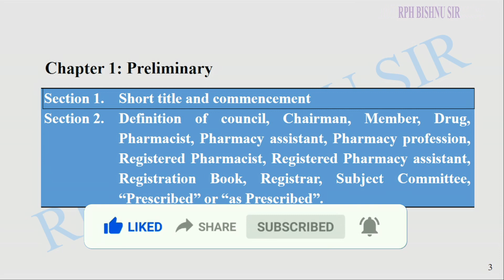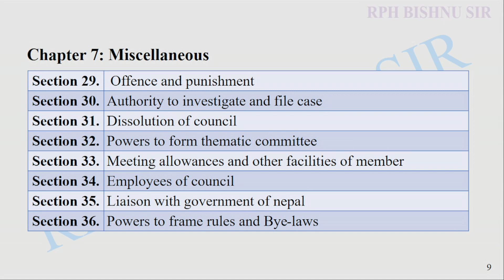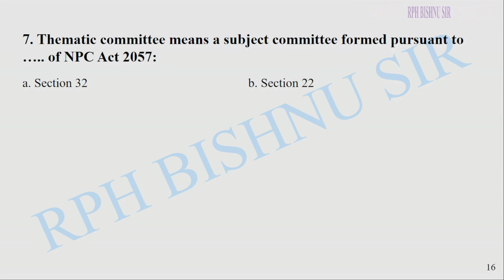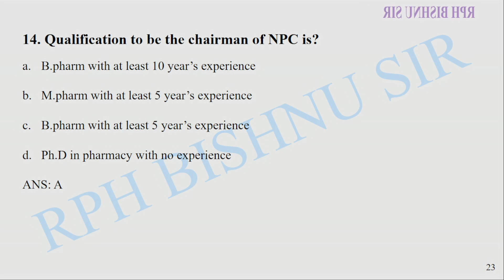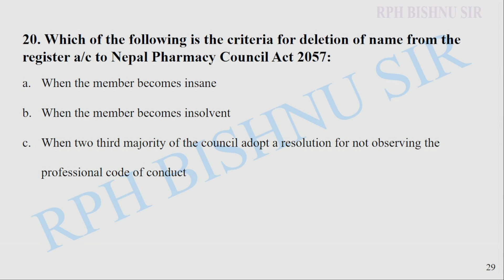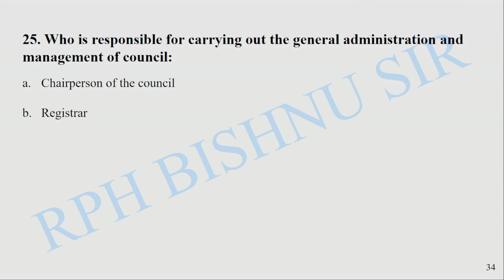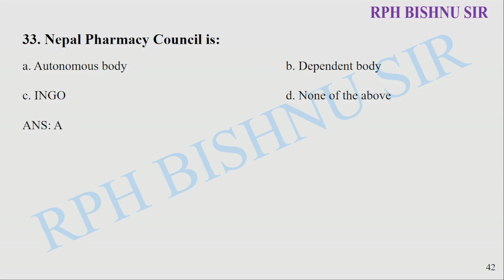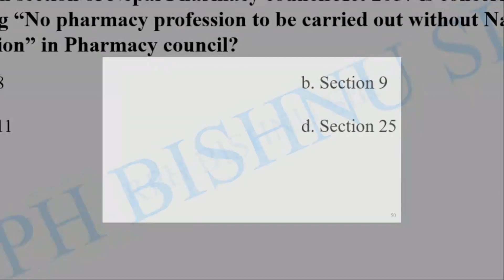NEPAL PHARMACY COUNCIL || NEPAL PHARMACY LOK SEWA QUESTION AND ANSWER || नेपाल फार्मेसी परिषद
PHARMACY LOKSEWA  NEPAL PHARMACY LOK SEWA QUESTION AND ANSWER WITH DESCRIPTION Namaste and welcome to all. Way to success for all health sector and public. Pharmacist is also known as health professional. In old days it is also known as chemist or druggist who deals with composition, properties, interactions, proper use and distribution of medicines. Pharmacist constantly monitor the quality, safety and the use of medicines.